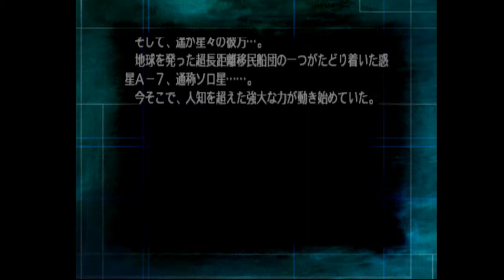Super Robot Wars Alpha 3 - Scenario 16 (Touma's route)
This relatively short stage introduces Ideon and Macross 7. See, SRW Z series, this is how you handle Macross 7!
Another interstellar war is exactly what we need, when aliens siege Earth.
And Happy New Year, everyone! Let's see if I'll manage to finish Alpha 3 in 2018.